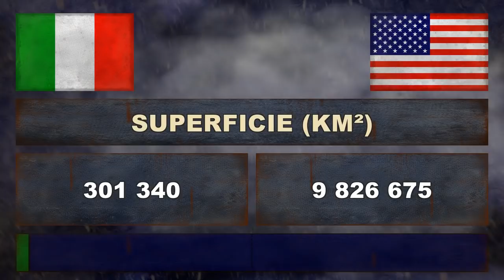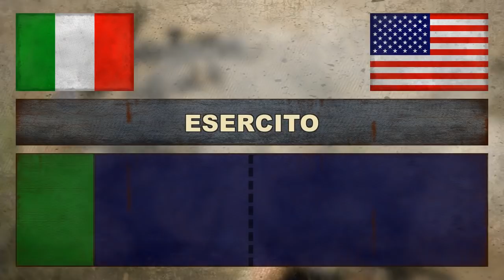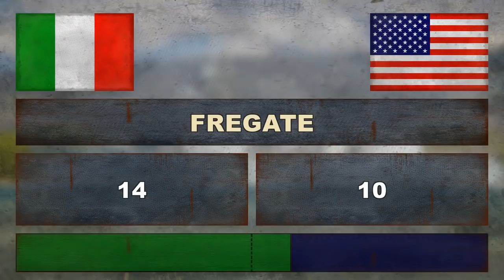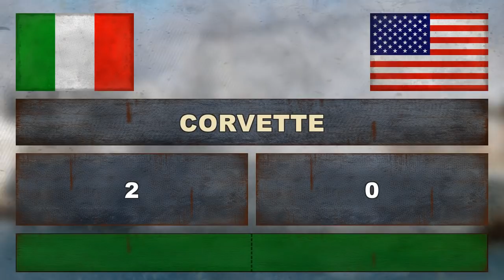ITALIA vs STATI UNITI D’AMERICA ✪ Eserciti a confronto (2018)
Classifica Potenze Militari: Italia vs Stati Uniti d’America ✪ La classifica delle potenze militari ✪ Quali sono le più grandi potenze militari del mondo? Ecco gli stati con eserciti più grandi, le armi nucleari più devastanti e le tecnologie più avanzate! 2018

Italia contro Stati Uniti d’America, le forze militari in campo: il confronto!

L'Italia (/iˈtalja/, ), ufficialmente Repubblica Italiana, è una repubblica parlamentare situata nell'Europa meridionale, con una popolazione di 60,5 milioni di abitanti e Roma come capitale. La parte continentale, delimitata dall'arco alpino, confina a nord, da ovest a est, con Francia, Svizzera, Austria e Slovenia; il resto del territorio, circondato dai mari Ligure, Tirreno, Ionio e Adriatico, si protende nel mar Mediterraneo, occupando la penisola italiana e numerose isole (le maggiori sono Sicilia e Sardegna), per un totale di 301 340 km².

Military Power Comparison ✪ Italy vs United States ✪ Who is the more Powerful?

Italia vs Stati Uniti d’America ● Italy vs United States ● Stati Uniti d’America vs Italia ● United States vs Italy

Confronto militare:
 ● Classifica, Budget della difesa, Popolazione, Personale in attività, Riservisti, Arma nucleare,
 ● Esercito (Carri armati, Veicoli da combattimento, Semoventi d'artiglieria, Artiglieria, Lanciarazzi multipli),
 ● Aeronautica Militare (Aerei da combattimento, Aerei da trasporto, Aerei da addestramento, Elicotteri, Elicotteri d'attacco),
 ● Marina Militare (Portaerei, Sottomarini, Fregate, Cacciatorpediniere, Corvette, Dragamine, Pattugliatori Costieri).